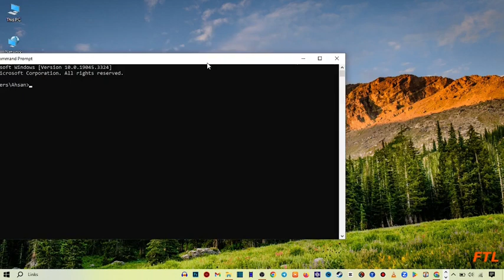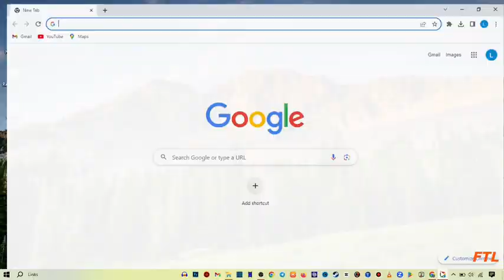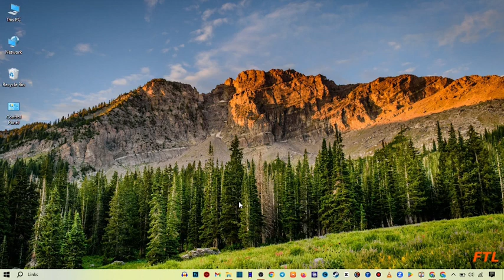How to fix Google Chrome slow download speed (SOLVED)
How to fix Google Chrome slow download speed

In this video, i will show you How to fix Google Chrome slow download speed. This is very easy method. I hope it will help you. You can fix Google Chrome slow download speed by following the steps.